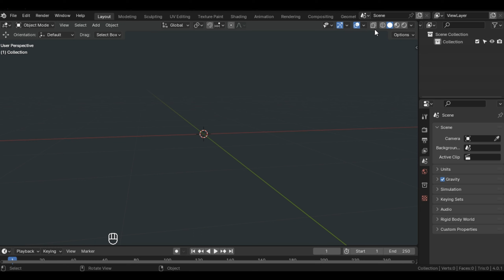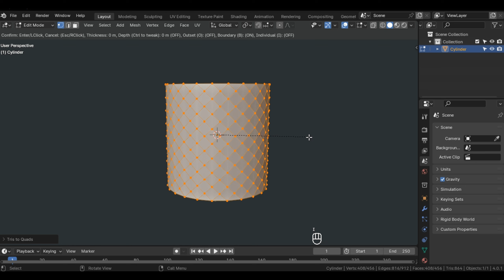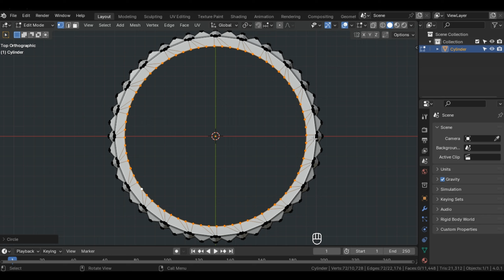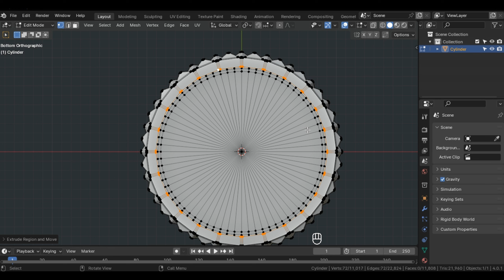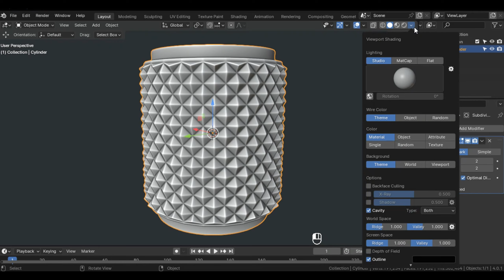How to Make Knurling in Blender (EASY)